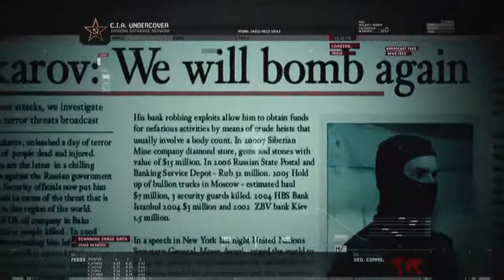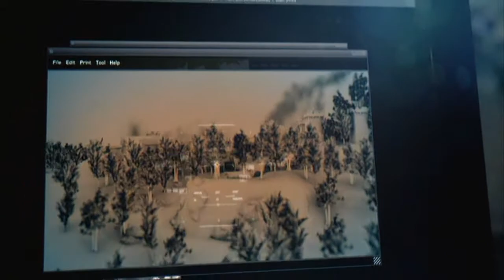Answer The Call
A tribute to the Modern Warfare series. Enjoy.